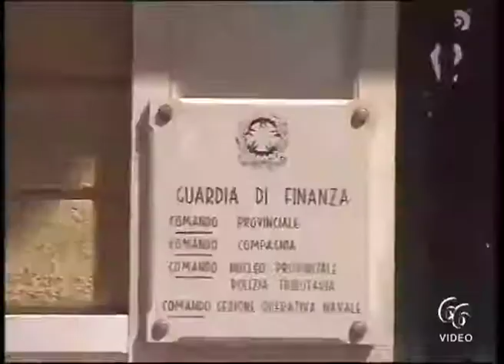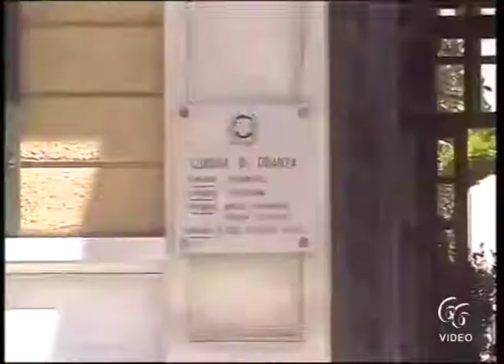Siracusa Baschi verdi e cane antidroga in azione arrestato 1 pusher percettore del reddito di citt